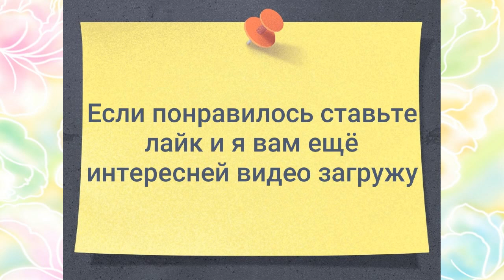Почему сейчас молодежь не хочет работать? Все не так однозначно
Во все времена существовала проблема отцов и детей. Каждый представитель из сих  противоборствующих сторон уверен, что жить необходимо именно так, как он считает нужным. Опять же, каждый по-своему прав и не прав.